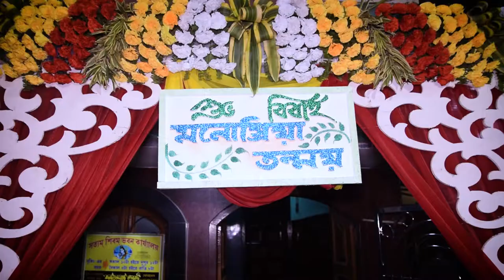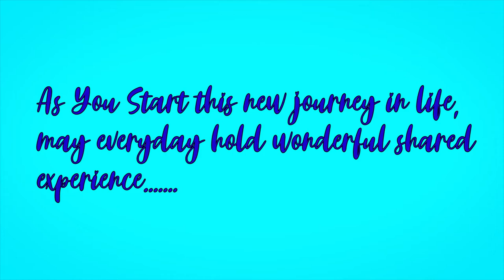Bengali wedding film of Tanmoy & Monopriya ...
Bengali wedding flim of Tanmoy & Monopriya ...